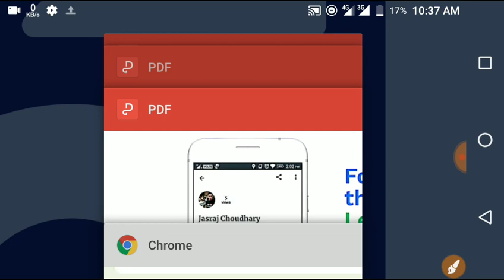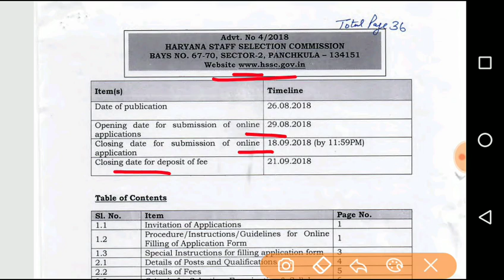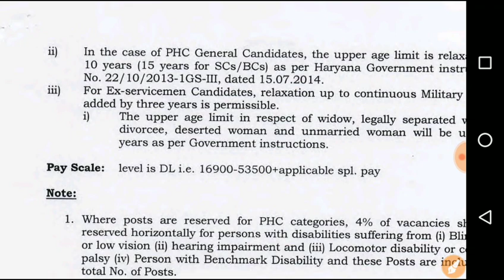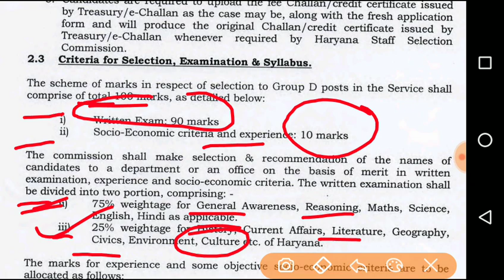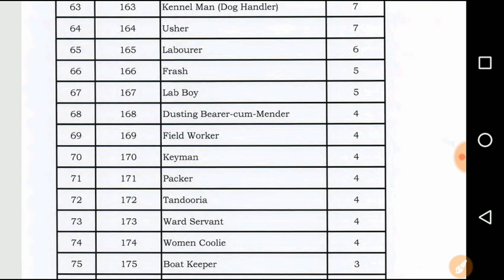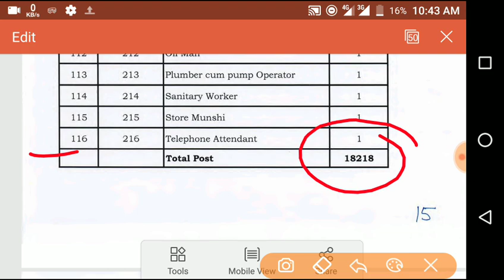HSSC Group D Bharti 2018 || Hariyana GROUP D 18218 Post Recruitment Form 2018